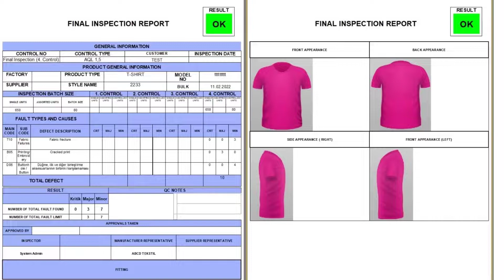Kalite Kontrol Sonuçları